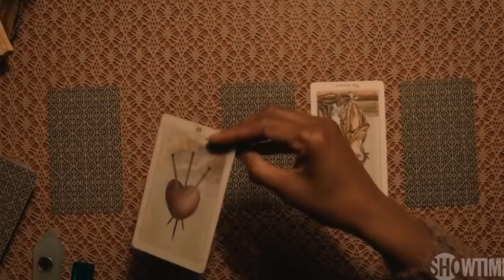The Chi Season 3 Episode 6 Trailer - Ronnie Finds Keisha's Captor - The Chi Episode 6 Trailer Review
The Chi Season 3 Episode 5 Review - The Face You Make When Trapped - Keisha Is Alive But Not Well

Hire Me